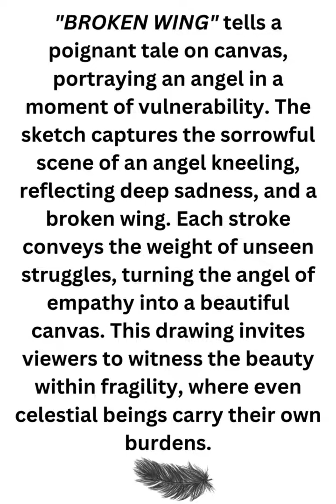'BROKEN WING' ✨🪶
"BROKEN WING" tells a poignant tale on canvas, portraying an angel in a moment of vulnerability. The sketch captures the sorrowful scene of an angel kneeling, reflecting deep sadness, and a broken wing. Each stroke conveys the weight of unseen struggles, turning the angel of empathy into a beautiful canvas. This drawing invites viewers to witness the beauty within fragility, where even celestial beings carry their own burdens.

ORIGINAL ART
BY ART IN 9 MINOR
ARTIN9MINOR.COM